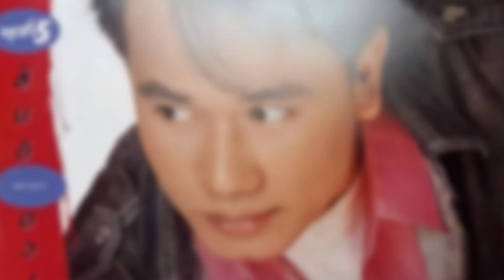ฝากใจไว้ที่เดือน สันติ ดวงสว่าง (OFFICIAL AUDIO)